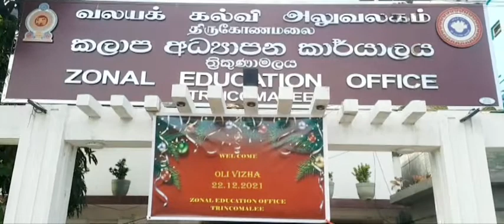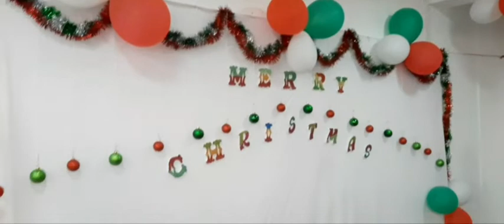Zonal Education Office, Trincomalee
Oli vila 2021